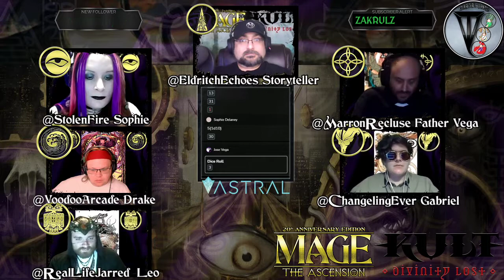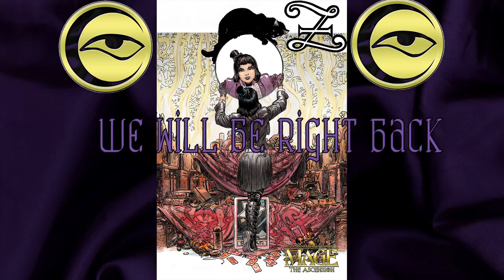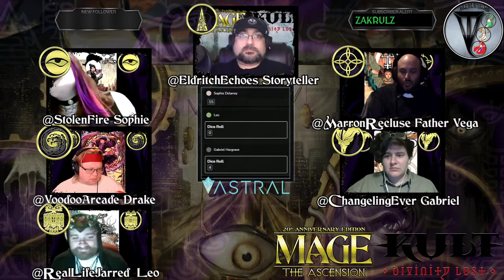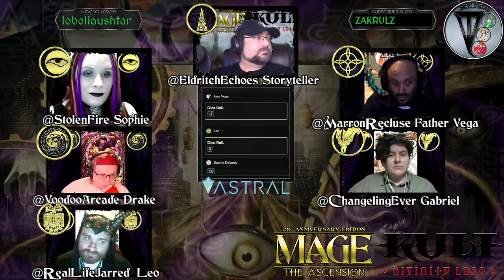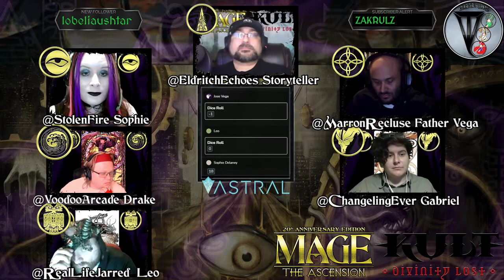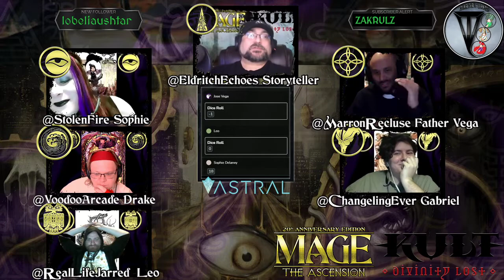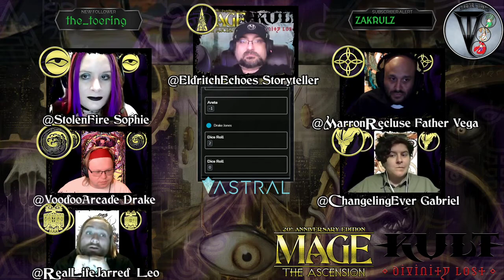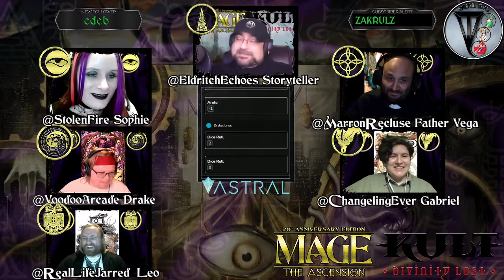Mage the Ascension & Kult Divinity Lost: White Walls - Book 1: Nehemoth - Chapter 4 No Limits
Join Storyteller Tyler (@EldritchEchoes), along with players Ever (@ChangelingEver), Steve (@VoodooArcade), Jared (@RealLifeJarred), Eric (@MarronRecluse), and Rachel (@Stolen_Fire) as they follow the echoes of Metropolis, chase the Truth to its source, and Ascend.

Skip Intro: 0:04:40

Additional music used in this Liveplay courtesy of the official soundtrack of Kult: Divinity Lost produced by Helmgast.